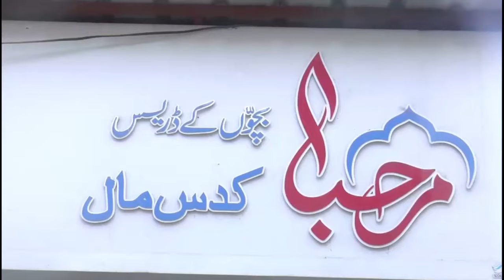Shaher Ki Masjid Aur Madrase Ke Solar System Free : Asif Shaikh Ki Koshish